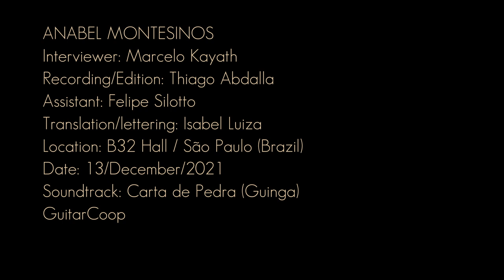GC Interview Series | Anabel Montesinos | Part II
ANABEL MONTESINOS | GuitarCoop Interview Series

0:00 intro
0:16 Playing fluently
2:28 Aesthetics
4:48 Choosing repertoire
9:59 Teaching approach
12:16 Artistry

Interviewer: Marcelo Kayath
Recording/Edition: Thiago Abdalla
Assistant: Felipe Silotto
Translation/lettering: Isabel Luiza
Location: B32 Hall / São Paulo (Brazil)
Date: 13/December/2021
Soundtrack: Alma Llanera (P.E.Gutiérrez)
Available at: GuitarCoop.com.br